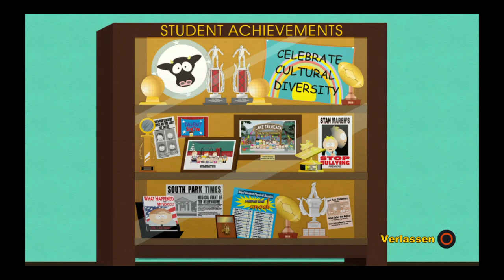South Park™: Der Stab der Wahrheit™ #7 nachsitzen